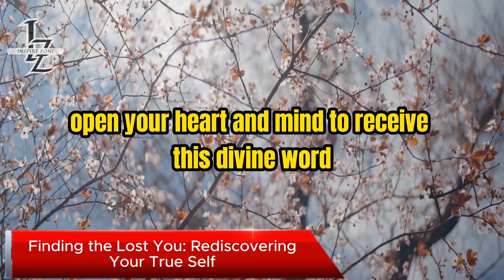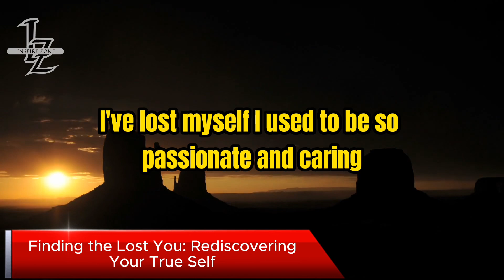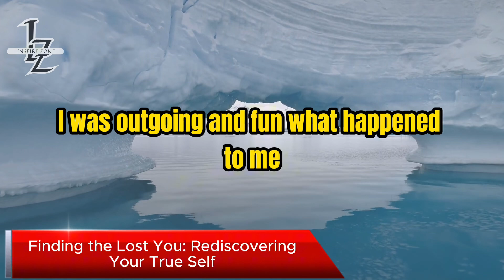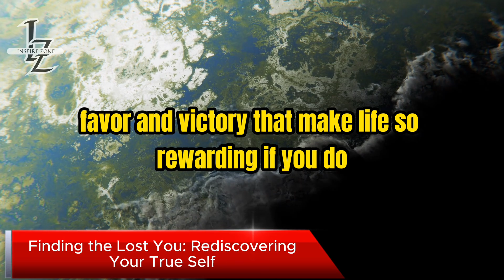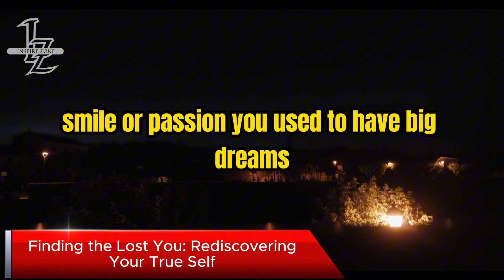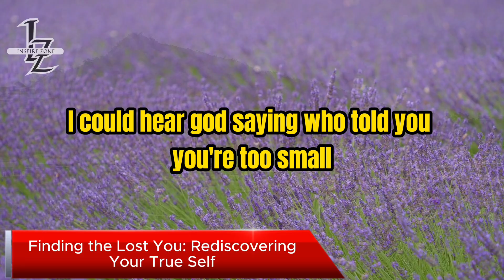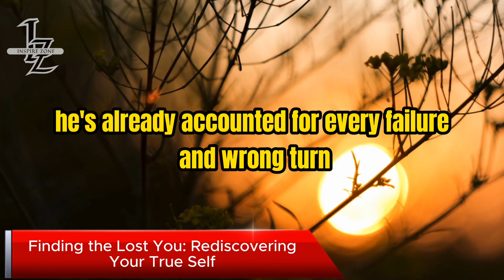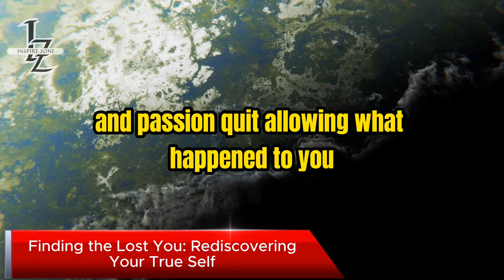How to Find the Lost You and Rediscover Your True Self | Motivational Video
Are you tired of feeling like a shadow of your former self? It's time to reclaim the joy, passion, and confidence that life's challenges have tried to steal from you. In this powerful motivational video, we'll guide you on a journey of rediscovery, hope, and renewed trust in God.

Join us as we explore how to reconnect with your true self and embrace the life you were meant to live. Don’t miss this chance to reignite your dreams and step into your future with unstoppable determination.